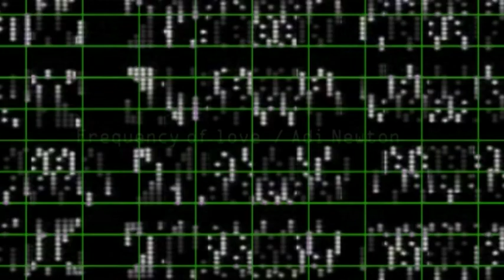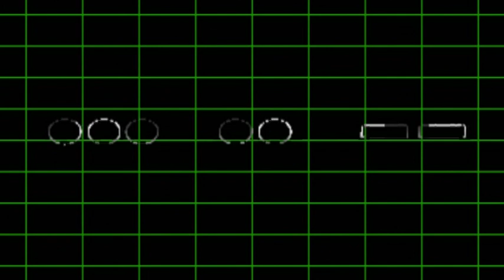ADI NEWTON :: FREQUENCY OF LOVE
Adi Newton is a highly respected musician, composer, lyricist, vocalist, writer and fine artist. He is best known for having co-founded Clock DVA, in Sheffield, in 1978. Over the ensuing years, the ensemble have encompassed a wide range of genres, including electronica, industrial noise, jazz inflected rock, loops and drones, dance floor grooves, and beyond – with Newton remaining their one constant.
‘Utterly mesmerising.’ – Trouser Press
Released January 6, 2023 by Heaven's Lathe, All compositions Adi Newton, Front Cover Painting HEAD STUDIES III Acrylic on Canvas Adi Newton 2022, Sleeve Design Adi Newton 2022, Recorded at Anterior Research Studio London August 2022 * Mixed and Additional EMS AKS Tape Treatments and Piano Jack Dangers Tape Lab San Francisco Nov 2022, Mastered by Michael Lawrence, Made by Bladud Flies!, All Material Copyright ARMComm 2022